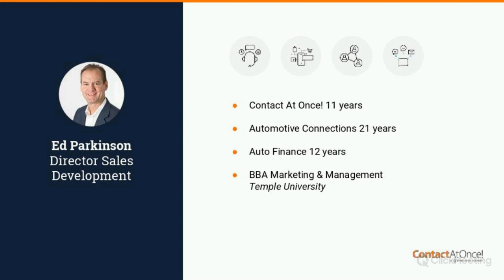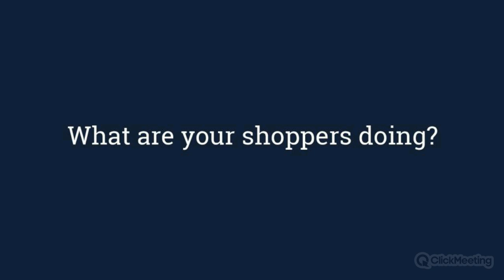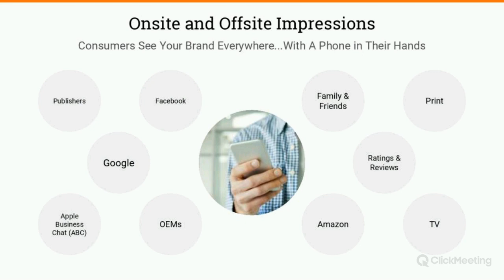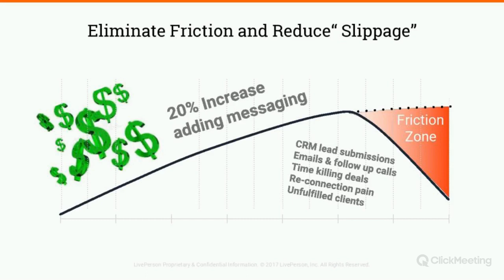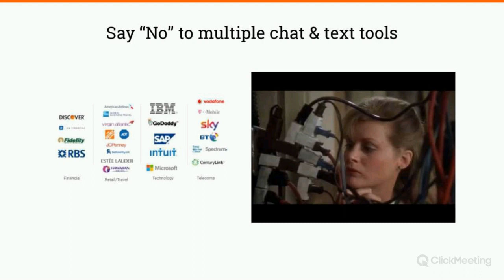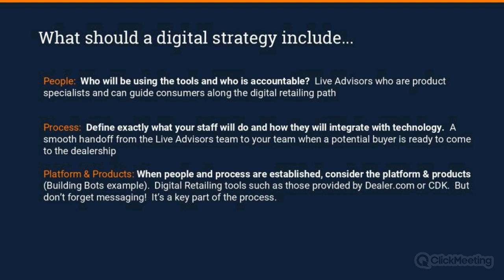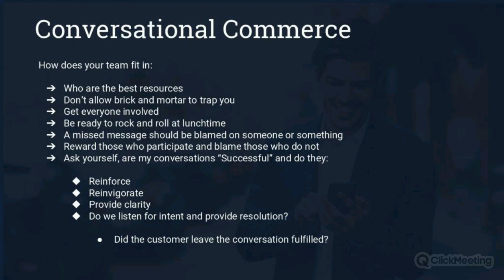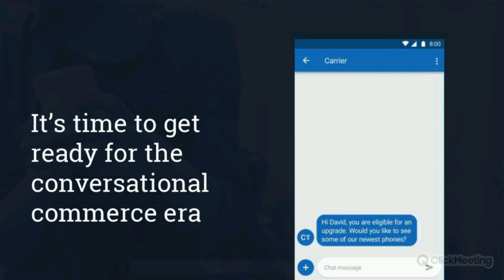Make Digital Retailing Work For Your Dealership [WEBINAR]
We all know that consumers want more convenience when it comes to car buying. It's why digital retailing is such a hot topic. But instead of debating whether digital retailing is good or bad for dealers, let's talk about the bigger picture of conversational commerce and how you can help reduce frustrations for consumers during this process while building even more relationships.

Key takeaways:

• Why forcing digital customers into analog conversations could cost your dealership sales (and how to correct it).

• What a strong digital retailing strategy includes, and how your team fits in.

• How to deploy a "tango" approach that gives consumers the best responses in the fastest time possible.

• How your team can use this approach to build more lifelong customer relationships.

About the presenter: Ed has been working with car dealers for 27 years, championing many new services that "move the needle" for his customers. He helped pioneer the use of call tracking and measurements to increase sales and quantify the return on marketing during his seven years at Who's Calling Inc. Ed began selling and coaching auto dealers on digital messaging technologies in 2006 and joined Contact At Once! in 2007. He holds a B.B.A in Marketing and Management from Temple University.